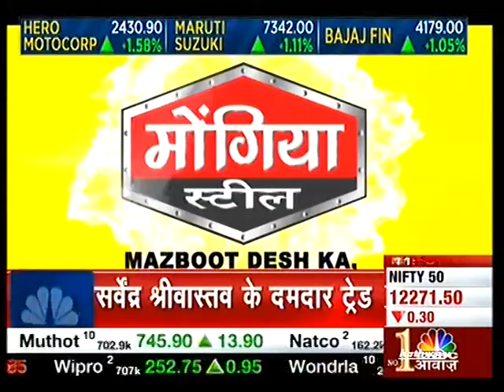Mr. Kunal Shah, Head of Commodities Research From Nirmal Bang.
Mr. Kunal Shah, Head of Commodities Research shares his views on commodity movements on the show Commodity Roundup on CNBC Awaaz